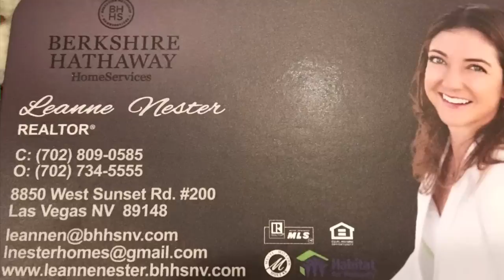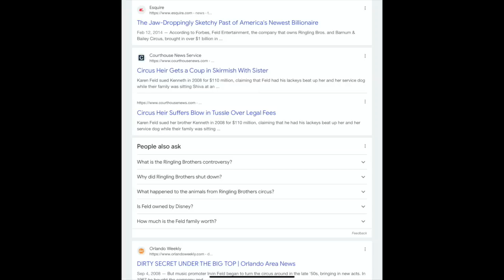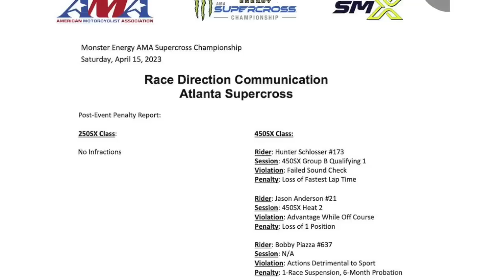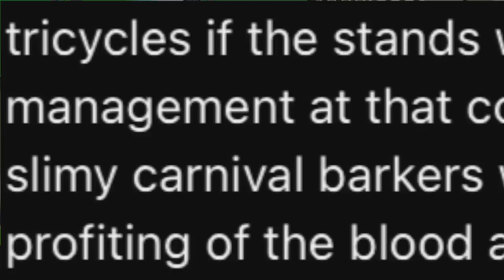Piazza Suspended By "Notoriously Slimy Carnival Barkers" This Is Disgusting!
EBCBrakes.com
CompleteRacingSolutions.com
EpicGarageDesigns.com